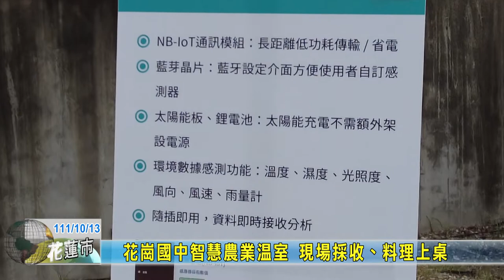20221013 06 花崗國中智慧農業溫室 現場採收、料理上桌